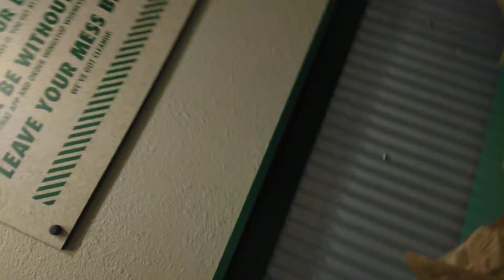Atomic Wing Challenge!!!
The hottest wings from Wingstop. Man... It was bad during and after we finished the video.